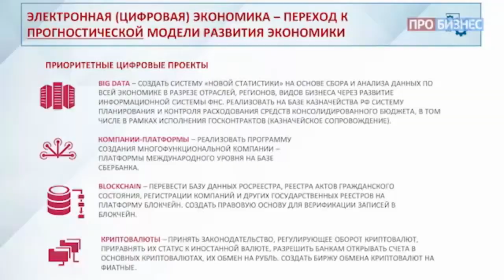Борис Титов про компании-платформы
Стратегия роста